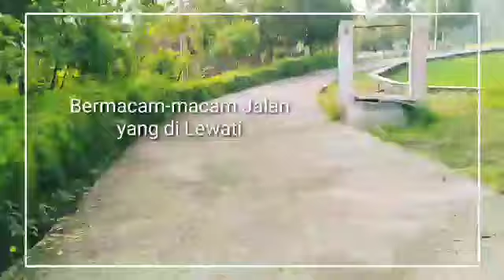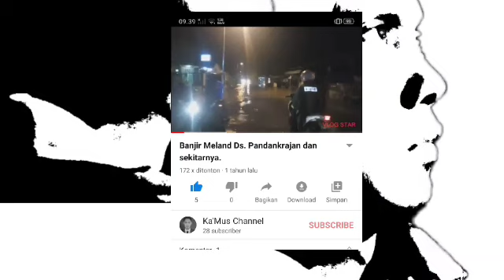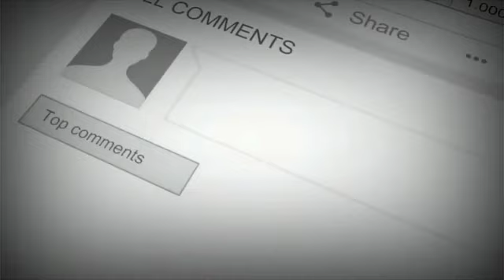Iring-iringan Tumpeng Raksasa Dan Reog || Sedekah Desa Pandankrajan